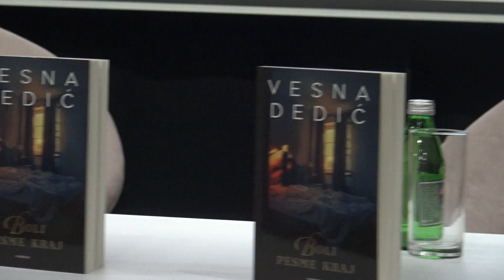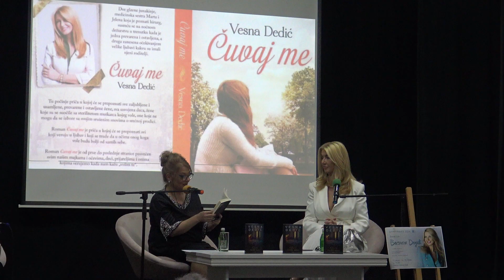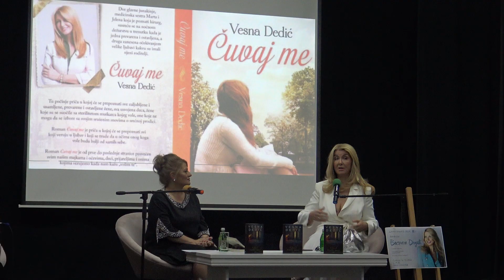Вече са Весном Дедић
У оквиру манифестације "Дани књиге 2024" у Белој сали Културног центра Крушевац, одржан је програм "Вече са Весном Дедић". У току разговора о новој књизи "Боли песме крај", култној емисији "Балканском улицом" и новом серијалу емисија "Даме са херцом", Весна Дедић је непосредношћу и искреношћу освојила симпатије публике.
У музичком делу програма, сјајним избором песама, наступила је Смиљана Митровић у пратњи Дарка Стевића.